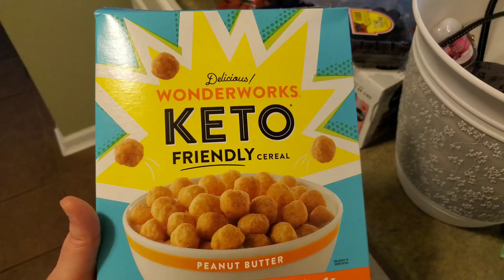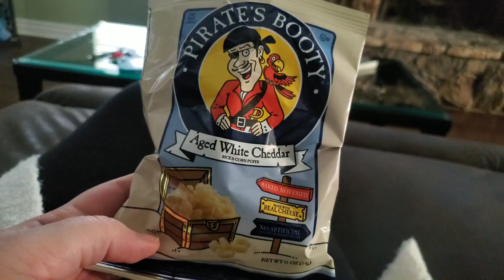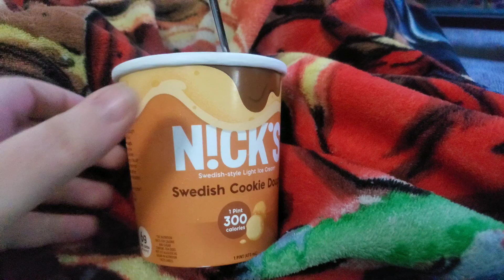WW Green Plan|What I Eat|I overdid it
(save 15%)

(ERINDOESTHEKETO15)

(ERINDOESTHEKETO)